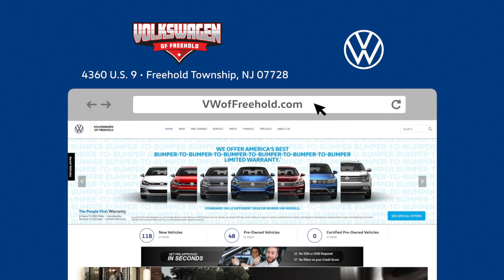Volkswagen of Freehold - New Ownership, HUGE Incentives!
Volkswagen of Freehold -